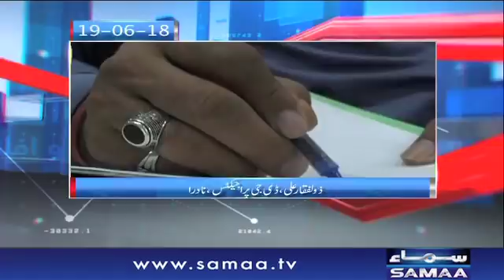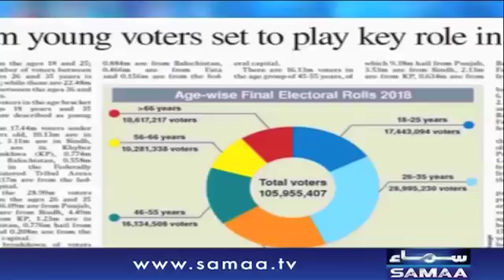Nawaz Sharif Na-Ahel | Awaz | SAMAA TV | 19 June 2018